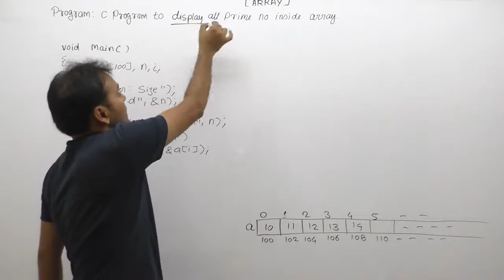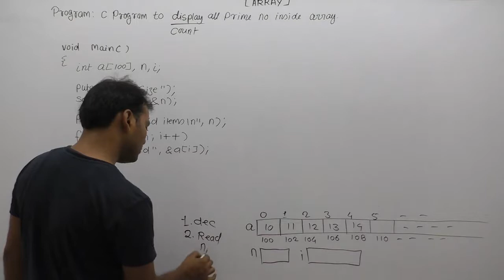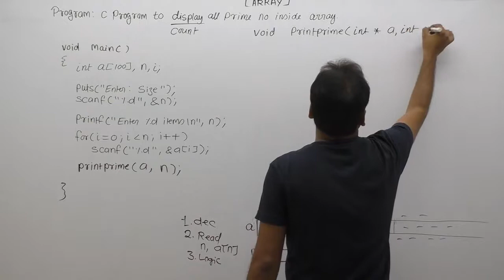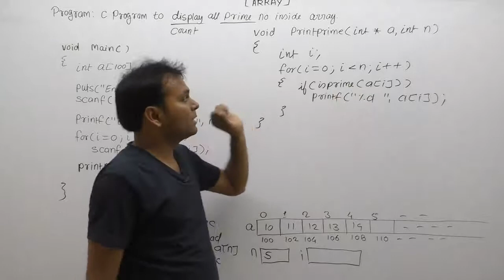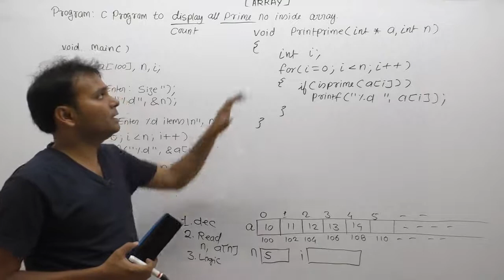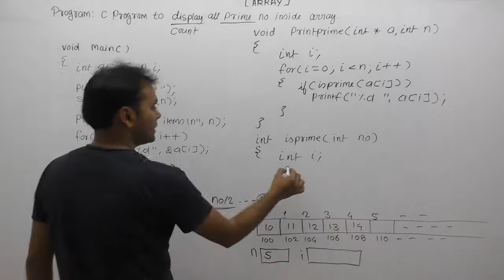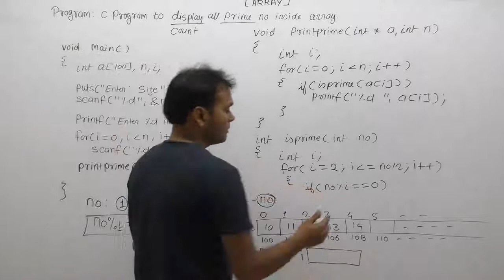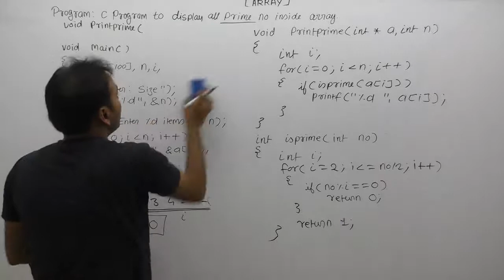Write A Program To Display All Prime No In The Array |Part946| C Language By Java Professional